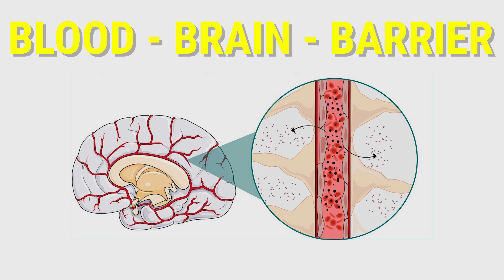FOOD AND DEPRESION , THE UNTOLD CONNECTION DR. CARLOS JARAMILLO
Dr. Carlos:
The way we consume food has a profound influence on our mental health. It extends beyond mere nutrients; it encompasses our relationship with food, how and when we eat.

Consider the Standard American Diet, often abbreviated as SAD. It's notorious for contributing to mental health problems. Packed with processed foods, sugars, and unhealthy oils, it's a recipe for chronic inflammation, a condition closely linked to neuroinflammation.

Chronic inflammation doesn't just affect your body; it can also breach the blood-brain barrier. This barrier, normally selective about what enters your brain, becomes more permeable, allowing harmful compounds to infiltrate and affect cognitive function.

While we're aware of the adverse effects of nutritional deficiencies, we should also pay attention to insufficiencies. Suboptimal levels of essential nutrients like magnesium, B12, and omega-3 can contribute to depression and other mental health issues.

Consider chronic use of antacids. It disrupts the delicate balance of your gut microbiota, which is intricately linked to brain function. An unhealthy gut can translate into an unhealthy mind.

Here's an intriguing fact: Most of the body's serotonin production occurs in the gut, not the brain. Therefore, the health of your gut, closely tied to your diet, can significantly impact your mood and mental health.

Additionally, the habit of frequent eating, every 2-3 hours, can lead to constant spikes in insulin levels. Over time, this pattern can contribute to insulin resistance, affecting hormones that regulate hunger. Such disturbances are associated with increased anxiety and feelings of guilt.

In summary, the saying "you are what you eat" goes far beyond physical health; it deeply resonates with your mental well-being. Understanding how your diet can influence your mind is an essential step towards a healthier, happier life.

0:00 Is food related to mental issues?
1:23 The problem with the standard American diet
2:34 The problem with chronic inflammation
2:58 Nutritional deficiency or insufficiency
4:17 Do you take this meds?
5:49 Do you know this about serotonin?
6:30 People eat every 2-3 hours